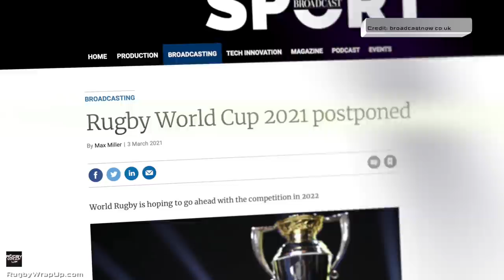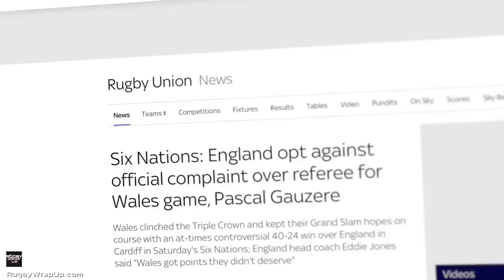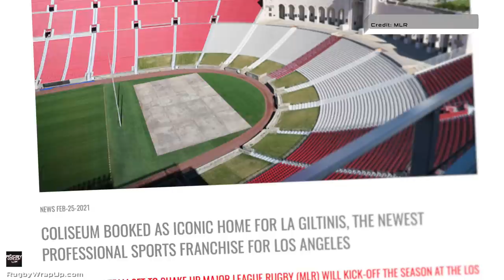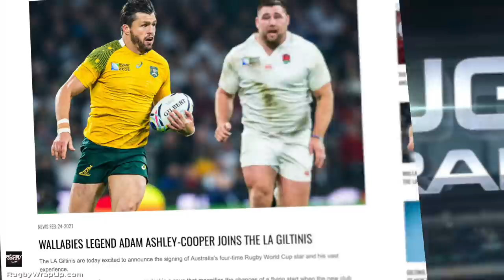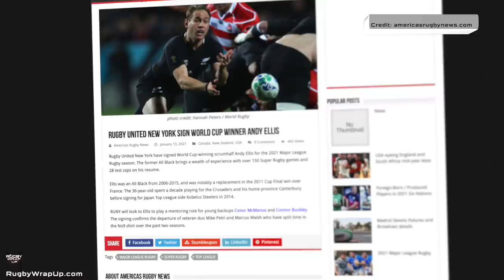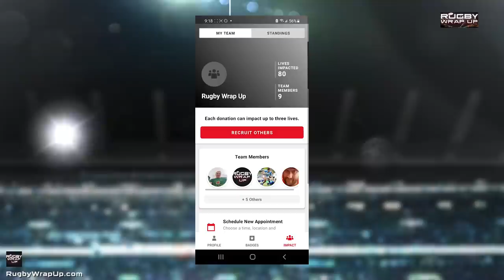Major League Rugby 2021 Preview, Eagles 7s Update, Global Headlines, New Segments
NEW YORK, NY – We’re back. With a bang. Or at least enough new content to keep you out of trouble for a bit… This week we have a whole show – 20+ mins including breaks – that you can watch or download at your leisure as a podcast. You can also watch/download the individual segments – because we know you’re busy.
-Major League Rugby 2021 Team Rundown with Steve Lewis, Bryan Ray & Matt McCarthy.
-The Marshall Plan: A fast new feature with Colby Marshall re key MLR off-season moves.
–The Zach Attack: Highs and Lows for the USA Rugby  7s Women & Men

Watch... Listen/Download the Podcast version... Please share and join our weekly newsletter